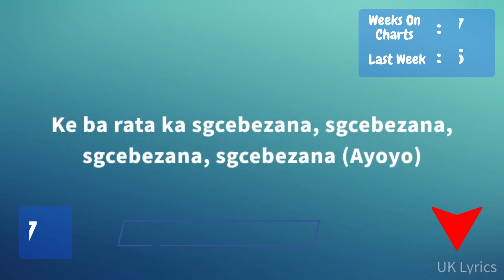Amapiano Top 20 Charts: Find out the Best Amapiano Songs This Week (7 May - 13 May)